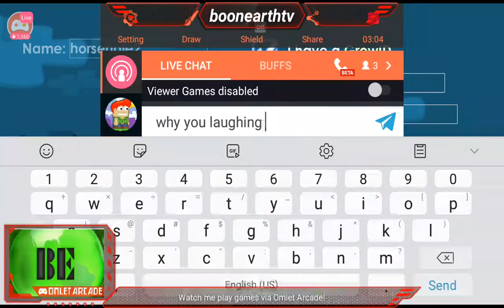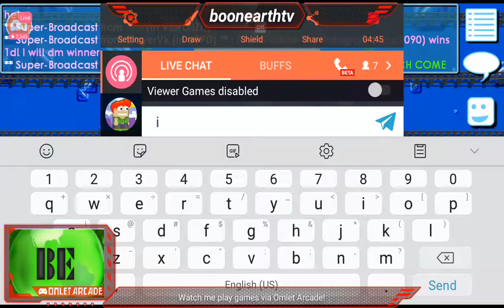BoonEarth stream - in game so poor - but i got techno music mwhahaha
Watch me play Growtopia via Omlet Arcade!